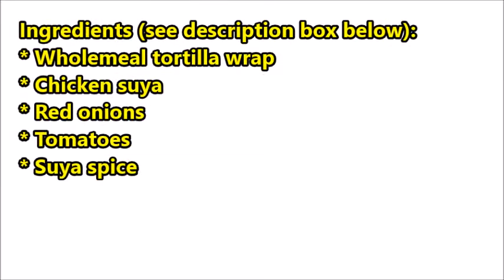Nigerian Suya | Chicken Suya Wrap | Chicken tortilla Wrap - Make Chieken Suya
Chicken Suya Wrap with marinated chicken sprinkled with some suya spice. I love to add mayonnaise, however you can choose to add any sauce of your choice (optional).
The suya spice can be purchased from an African store.

Ingredients:

* Wholemeal tortilla wrap
* Chicken suya
* Red onions
* Tomatoes
* Suya spice

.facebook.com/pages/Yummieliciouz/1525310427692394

Don’t miss out!  Receive notifications when there are new videos and updates from Yummieliciouz Food Recipes by turning on
notification for this channel on your YouTube settings.